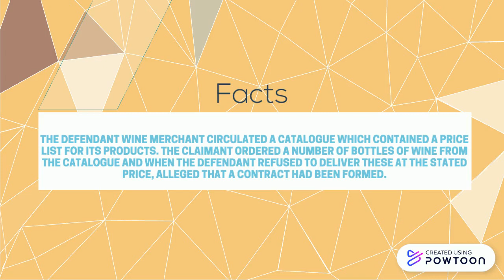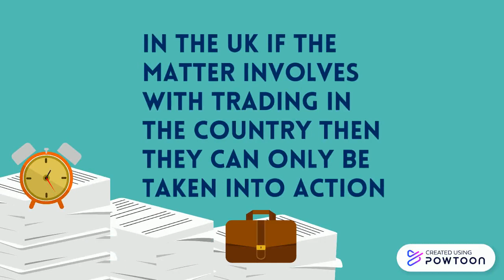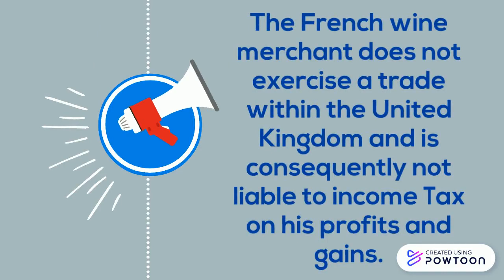GRAINGER VS GOUGH 1896